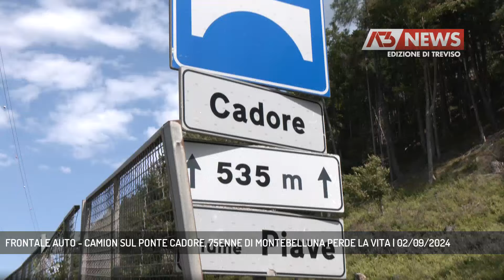FRONTALE AUTO - CAMION SUL PONTE CADORE, 75ENNE DI MONTEBELLUNA PERDE LA VITA | 02/09/2024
A3 NEWS Treviso 02/09/2024 - PIEVE DI CADORE - Un gravissimo incidente mortale questa mattina sulla statale 51 di Alemagna ha coinvolto un camion e 3 autovetture. A perdere la vita un uomo di 75 anni di Montebelluna.  || Un’altra tragedia sulle strade ha scosso questa mattina la Provincia di Belluno. Sono le 10.15 quando Vincenzo Martinazzo, classe 1948, di Montebelluna sta scendendo la statale 51 di Alemagna in direzione della pianura. In uscita dalla curva terminale del Ponte Cadore, alle porte di Perarolo, l’auto su cui l’uomo viaggiava assieme a un minore, per cause ancora da chiarire, invade la corsia opposta e impatta frontalmente contro un camion. Il botto è fortissimo e per il 75enne non c’è nulla da fare. Nell’impatto vengono coinvolti anche altri 2 veicoli che probabilmente si trovavano dietro all’auto dell’uomo, tutte illese le persone a bordo, così come l’autista del camion, mentre il minore che si trovava sull’auto della vittima sarà elitrasportato all’ospedale di Belluno in condizioni non gravi. L’amministrazione di Pieve di Cadore si è stretta al dolore dei familiari.Sul posto sono intervenuti i Vigili del Fuoco per la messa in sicurezza dei mezzi mentre il personale del SUEM con elicottero e ambulanza ha prestato le cure sanitarie. Sull’asfalto non c’erano segni di frenata, indizio che farebbe propendere per una distrazione, oppure per un malore, ma saranno le perizie della polizia stradale effettuate questa mattina a fare chiarezza sulla dinamica dell’accaduto. Durante le operazioni la circolazione è stata completamente interdetta sull’Alemagna, e nonostante gli sforzi di Carabinieri e ANAS di indirizzare il traffico sulla viabilità secondaria, il traffico è rimasto paralizzato per ore con code che hanno raggiunto anche i 5 chilometri di estensione. Emblematica l’immagine del Ponte Cadore invaso dai TIR, impossibilitati a percorrere le strade secondarie, in attesa fino al primo pomeriggio quando il traffico ha potuto riprendere regolarmente.Vincenzo Martinazzo è l’ennesima vittima di quel tratto di strada maledetto, già teatro di incidenti mortali in passato. Per la sindaca di Pieve di Cadore, imperativo riflettere al più presto su una soluzione definitiva. - Intervistati SINDI MANUSHI (SINDACA PIEVE DI CADORE) (Servizio di Stefano Bozzi) - Segui Antenna Tre anche sul digitale terrestre! Visita il sito